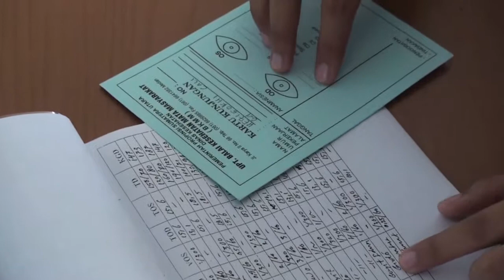Eye Surgery Camp 2011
October 2011 cataract eye surgeries at the Gunug Sitoli Hospital on the small island of Nias, Indonesia, sponsored by Caris Foundation International in cooperation with T.E.A.R.S. International and Body and Soul Ministries.